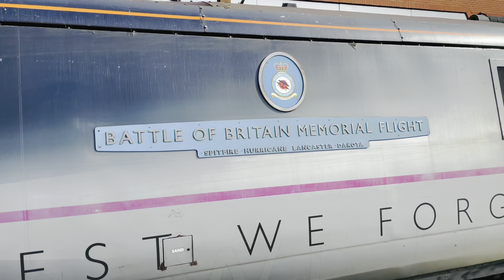Trains At Doncaster On 10th March 2022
Hull Trains Azuma 802302 From London Kings Cross To Hull

LNER Azuma 800111 From London Kings Cross To Aberdeen

Hull Trains Azuma 802301 From Hull To London Kings Cross

Transpennine Express 185116+1851125 From Manchester Piccadilly To Cleethorpes

Northern Rail 150274 From Adwick To Sheffield

DB 66177 From Wakefield Europort To Doncaster/Belmont Down Yard

Transpennine Express 185118+185129 From Cleethorpes To Manchester Piccadilly

LNER 91110+82214 From London Kings Cross To Leeds

LNER Azuma 801223 From Leeds To London Kings Cross

GBRf 66706 From Renwick Road Biffa Gbrf To Scunthorpe Roxby Gullet Gb

Grand Central 180114 From Bradford Interchange To London Kings Cross

LNER Azuma 801216 From Edinburgh To London Kings Cross

LNER Azuma 801202 From London Kings Cross To York

Cross Country 221122 From Newcastle To Banbury

LNER 91106+82205 From London Kings Cross To Leeds

Lumo Azuma 803005 From Edinburgh To London Kings Cross

Lumo Azuma 803004 From London Kings Cross To Edinburgh

DB 67002 From Retford To Doncaster West Yard

LNER Azuma 801219 From Edinburgh To London Kings Cross

LNER 82208+91101 From Leeds To London Kings Cross

Northern Rail 170455 From Scarborough To Sheffield

GBRf 66790 From Doncaster Up Decoy To Tyne S.S.

LNER Azuma 800112 From York To London Kings Cross

Grand Central 180102 From London Kings Cross To Bradford Interchange

EWS 66207 From Scunthorpe Roxby Gullet To Doncaster/Rossington Loading Point

GBRf 92032 From Newcastle To Wembley InterCity Depot

LNER 91119+82222 From Peterborough To Neville Hill T&R.S.M.D

Transpennine Express 68023 From Doncaster To Cleethorpes

Grand Central 180107 From London Kings Cross To Sunderland

LNER Azuma 801210 From London Kings Cross To York

LNER 91110 In Battle Of Britain Memorial Flight Livery

LNER Azuma 800104 From London Kings Cross To Inverness

Hull Trains Azuma 802305 From London Kings Cross To Hull

Northern Rail 170456 From Sheffield To Scarborough

EWS 66011 From York Engineers Yard To Doncaster Up Decoy

LNER Azuma 801221 From London Kings Cross To Harrogate

LNER Azuma 801111+801107 From London Kings Cross To Leeds

GBRf 66710 From Middleton Towers Gbrf To Monk Bretton Redfearns Gbr

Northern Rail 170460 From Scarborough To Sheffield

BR Blue 37610+Blue 37612 From Doncaster West Yard To Wigan North Western

Northern Rail 331109 From Doncaster To Leeds